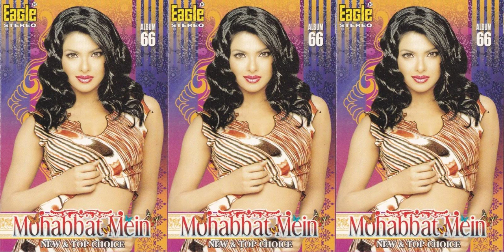008 ... Yara Rab ... Mohabbat Main ... Album # 66 ... New & Top Choice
Yara Rab
Sonu Nigam, Sanjivani
Content found during: 0:01 - 5:08
No impact